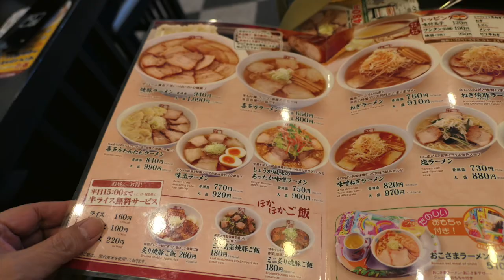喜多方ラーメン 板内 人気店訪問 【飯動画】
愛犬キキとグルメのチャンネルです、今日は喜多方ラーメン板内をいただきました、喜多方の名店板内食堂の味を楽しみました。